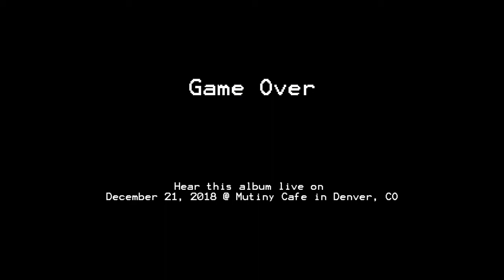Playground 8-bit X-mas Album Fireside Chat - Episode 1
Sarah Whitnah (violinist/board president) & David Farrell (Composer) discuss Playground's 8-bit Holiday Album project, to be released this November 2018.

We talk about the origins of 8-bit, Nintendo classics, and why sometimes you just have to make music that is fun and cool.